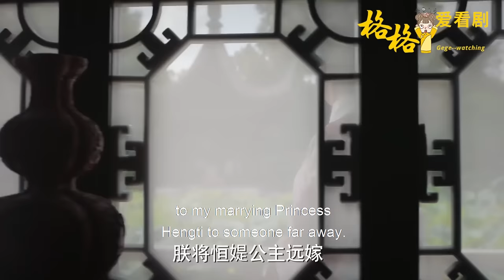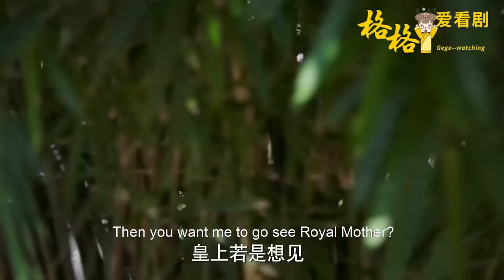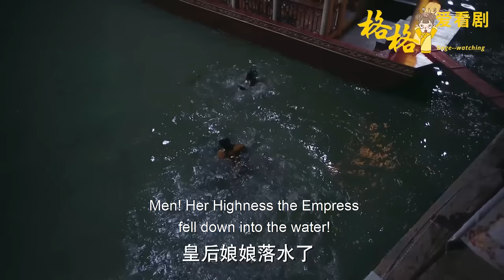[Full Movie] 皇后逼甄嬛女兒遠嫁！甄嬛本想拿珠寶示好，哪料她敬酒不吃吃罰酒，直接把她踹下後位！